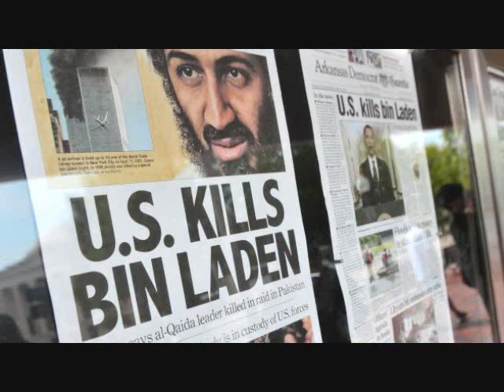Argument Sadler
Head Automatica- King Caesar

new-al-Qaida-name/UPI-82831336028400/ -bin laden